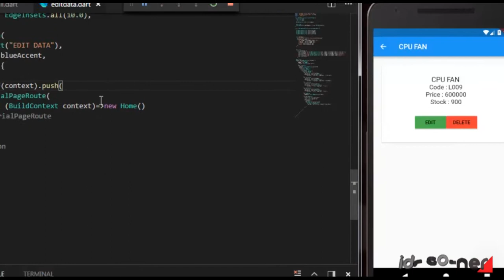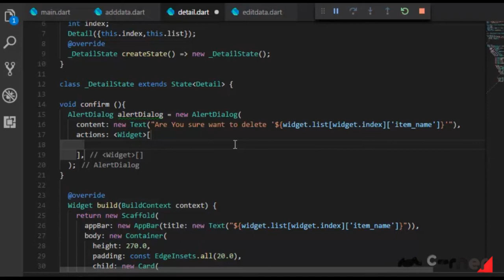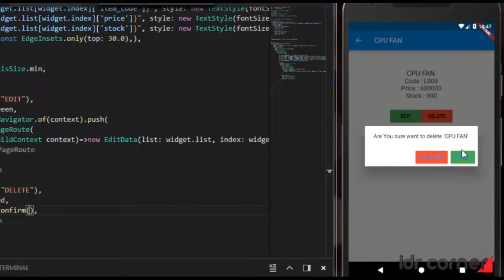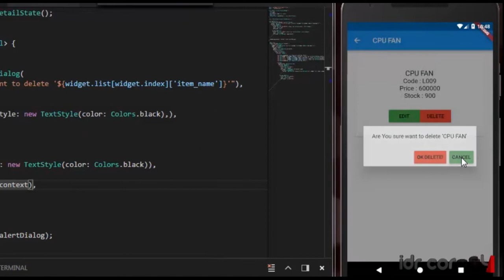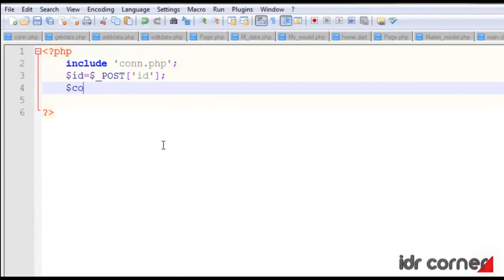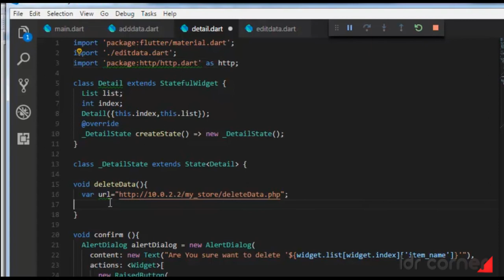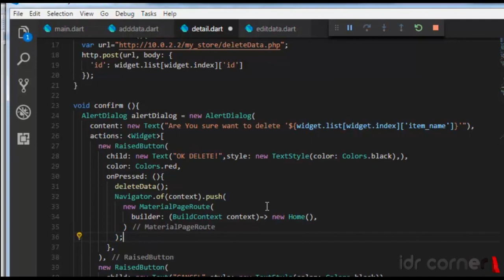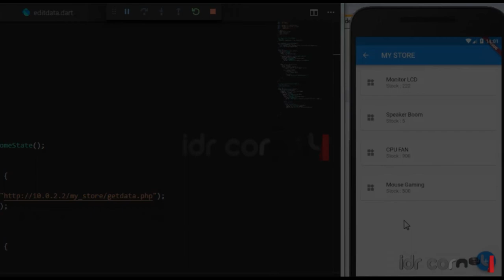Flutter CRUD - PhpMyAdmin Part 4 (DELETE DATA) - English Subtitle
Pada tutorial Flutter ini kita akan membahas cara melakukan manipulasi data menggunakan metode REST API, menggunakan Database PhpMyAdmin.